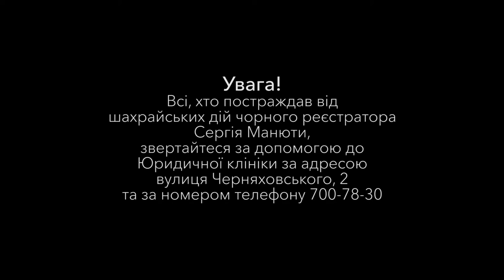Официальное обращение народного депутата Украины Сергея Кивалова